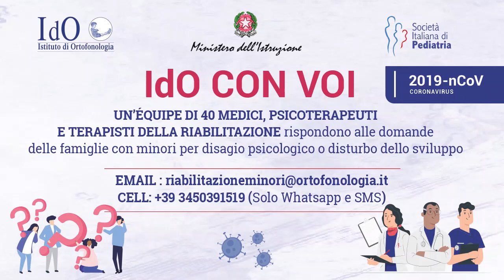Alessandro Laurenti-Osteopata IdO Un approccio corporeo alle tensioni della schiena